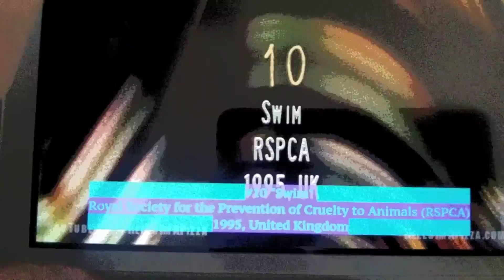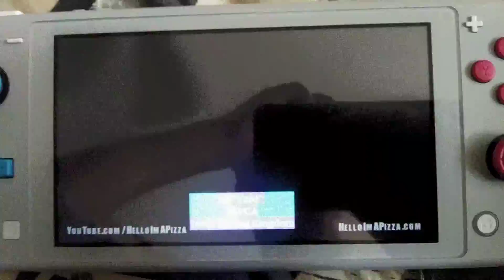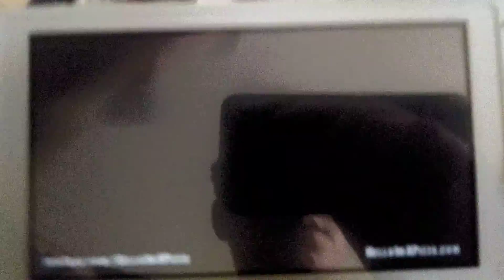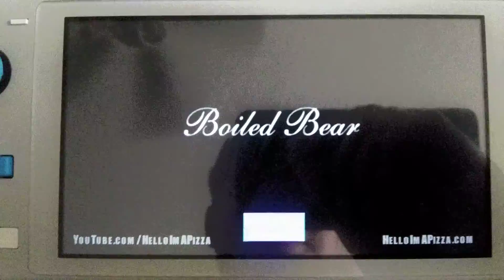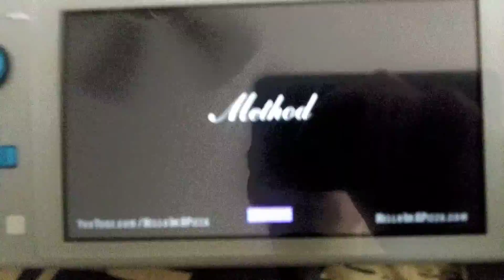Bloody Bear! (TOP 10: SCARIEST ANIMAL CRUELTY PSAs Reaction)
This is wrong in so many levels.